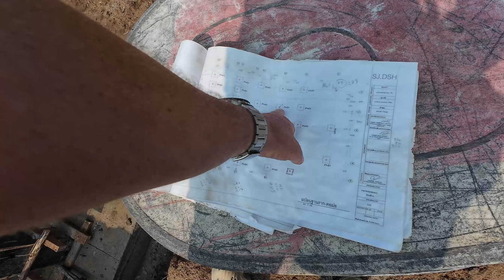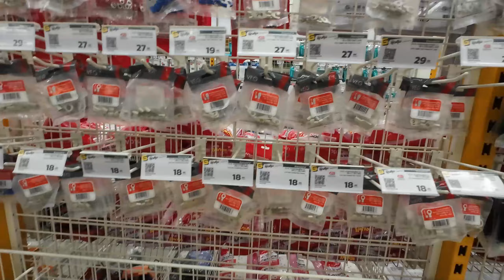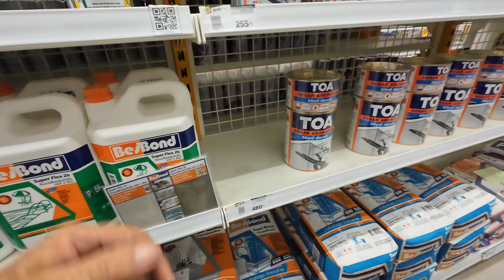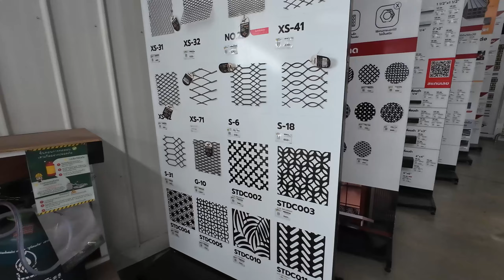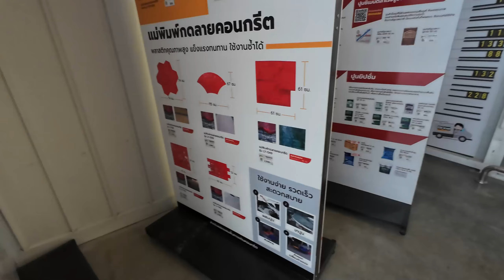New Home Build in Phichit Thailand part 2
Hi i am A Englishman living in Thailand since 2006, enjoying the culture and lifestyle of the Thai people. Traveling around Thailand and making videos of things that please me and enjoy to share.